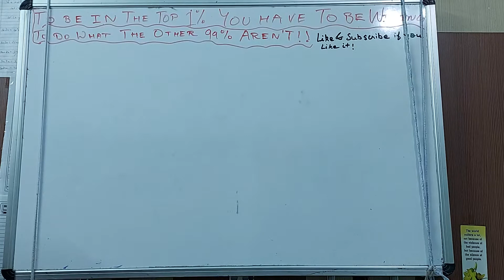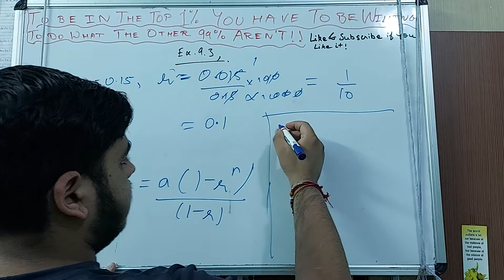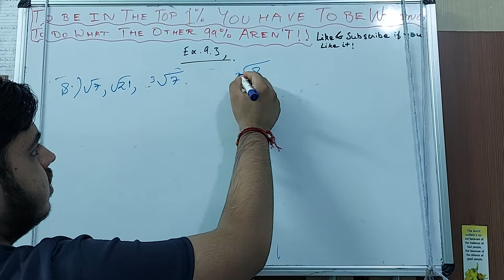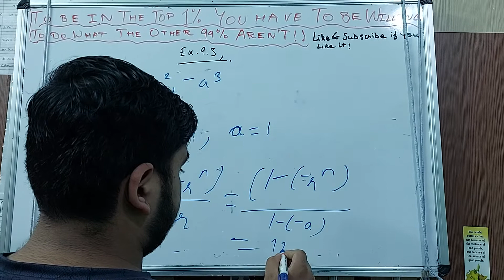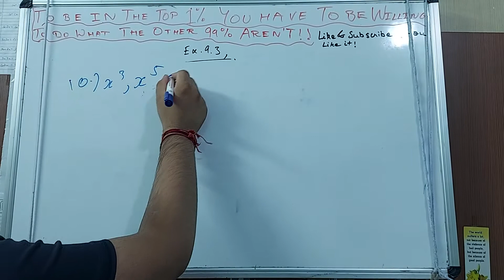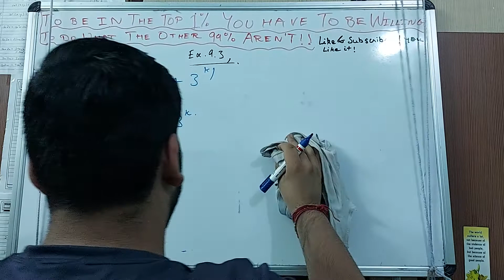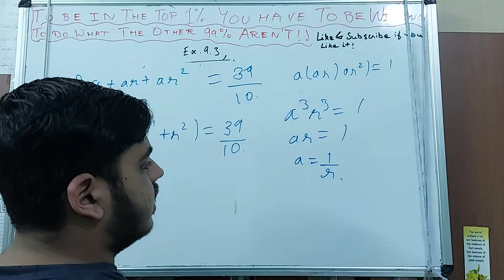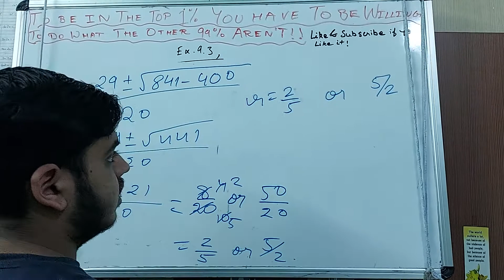Class 11 Exercise 9.3 Solutions Chapter 9 Sequences and Series Part-2(Question 6 to Question 12 )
If you have any other doubt please leave a comment thank you!!
Hope you understand all the things.

1. sequence and series class 11
2. arithmetic progression class 11
3. class 11 maths sequence and series
4. sequence and series class 11 ncert
5. class 11 maths arithmetic progression
6. sequence and series iit jee
7. sequence and series jee mains
8. class 11 maths chapter 9
9. sequence and series jee
10. jee main mathematics sequences and series
11. sequence and series class 11 iit jee
12. sequence and series jee mains questions
13. sequence and series for jee mains
14. arithmetic progression class 11 iit jee
15. arithmetic progression class 11 ncert